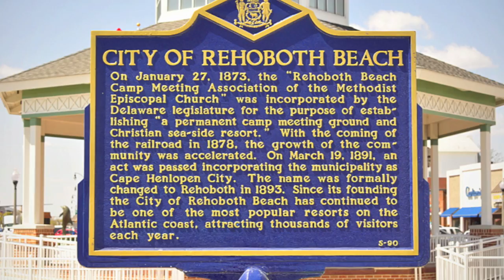First Beach Trip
Easter 2012 Delawhere? trip